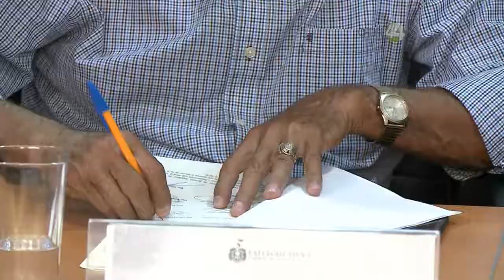Enviar mensajes de texto mientras conduce podría costarle una multa de hasta 755 pesos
Enviar mensajes de texto mientras conduce podría costarle una multa
de hasta 755 pesos.